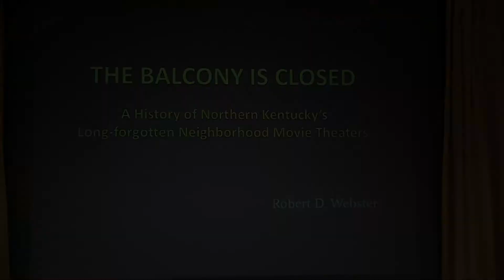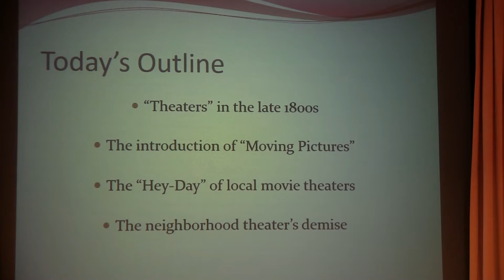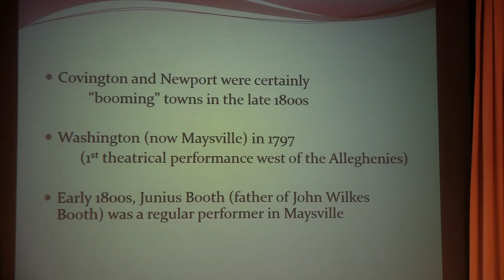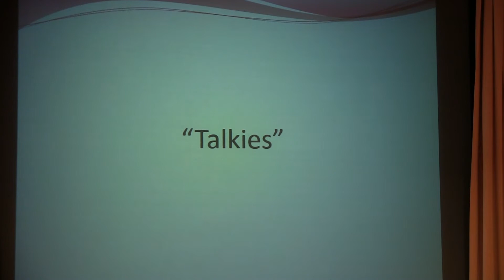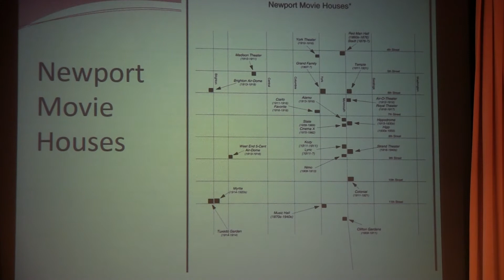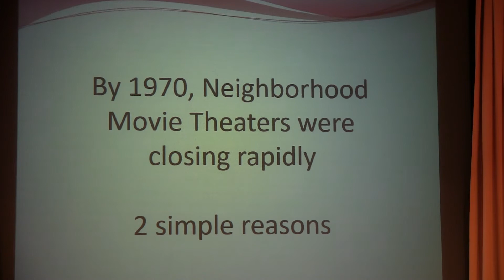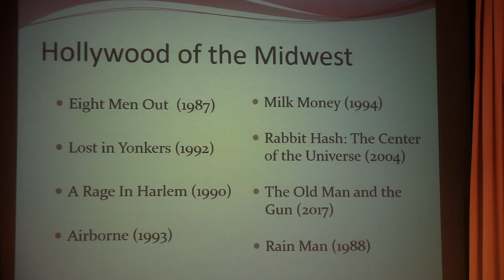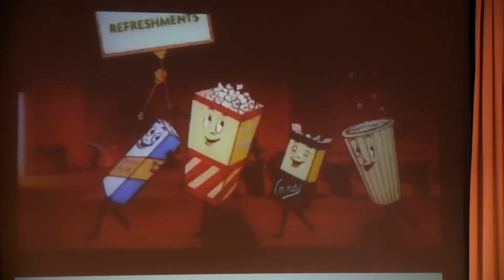"The Balcony is Closed" - Northern Kentucky's Forgotten Neighborhood Movie Theaters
At Northern Kentucky History Day,  March 3, 2018, Robert Webster presents.